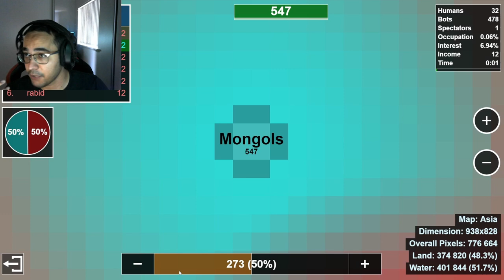Territorial.io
Face Reveal.